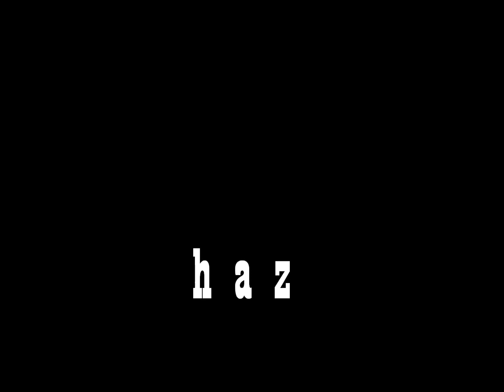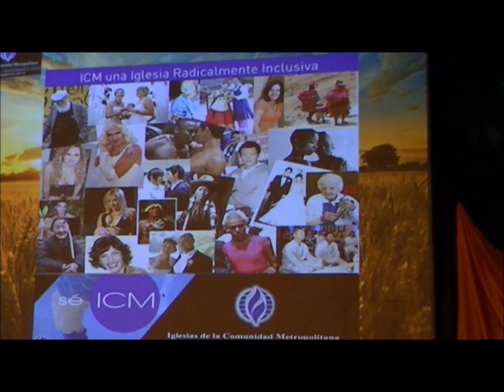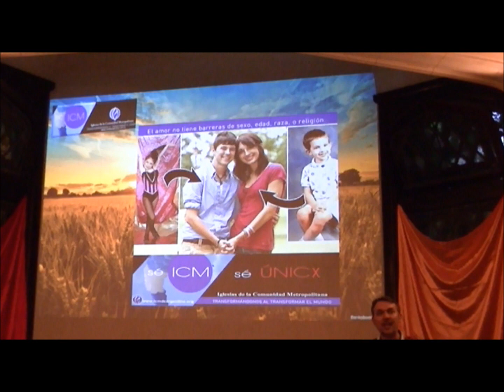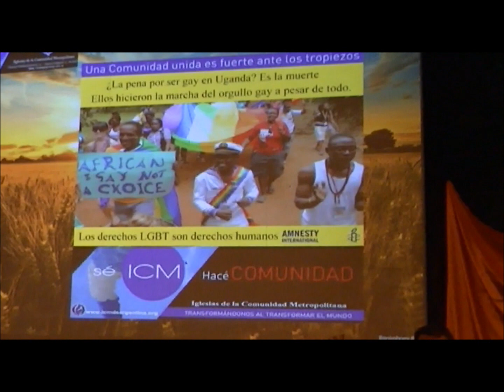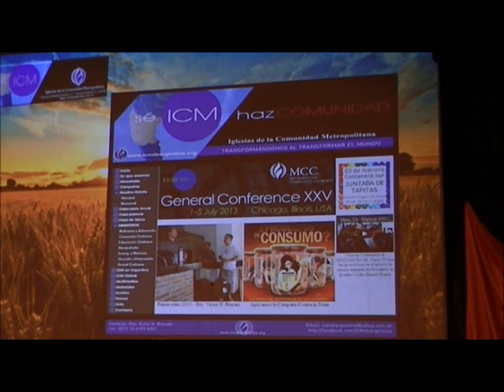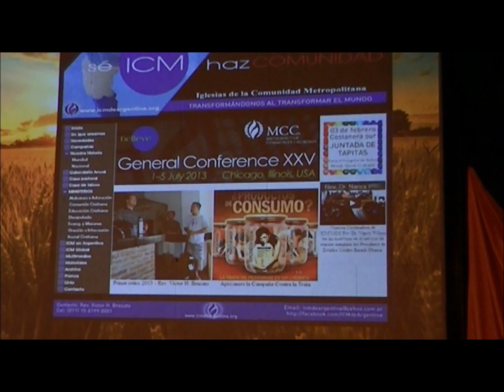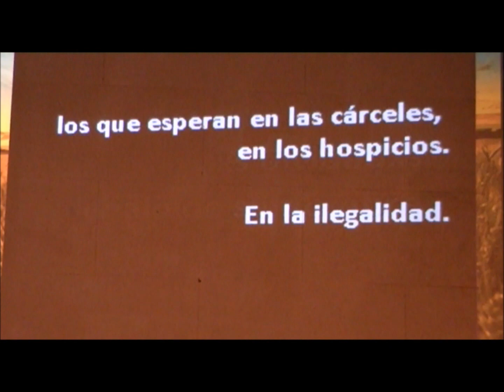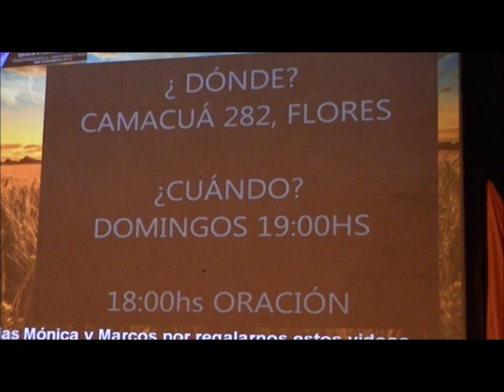Presentación de campaña de Se ICM 2013